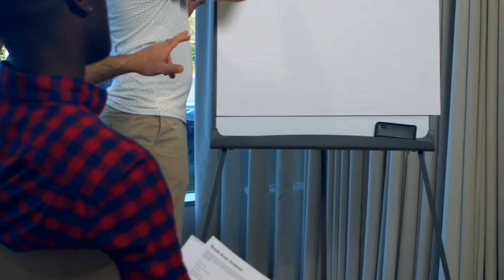Optimism: Faith That Leads to Greatness | Nick Vujicic & Viktor Frankl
Discover the power of optimism and how it drives achievement! In this video, we explore inspiring stories of Nick Vujicic and Viktor Frankl, demonstrating how hope and confidence can lead to remarkable success. Learn how to harness the power of a positive mindset to overcome challenges and reach your full potential.

Chapters:
00:00 - Introduction
01:15 - The Power of Optimism
03:45 - Nick Vujicic: A Life Without Limits
07:20 - Viktor Frankl: Finding Meaning in Suffering
11:05 - Practical Tips for Cultivating Optimism
14:30 - Conclusion